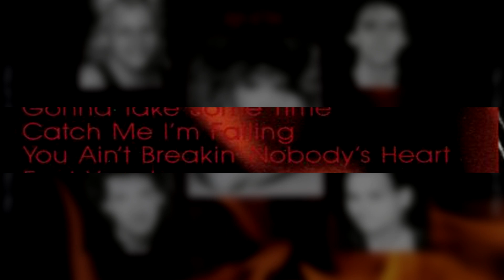4. You Ain't Breakin' Nobody's Heart - Sign Of Fire (1988) / The Cheeters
Sign Of Fire (1988)
The Cheeters

1. Big Girls (Engineer – Dean Richard)
2. It's Gonna Take Some Time
3. Catch Me I'm Falling
4. You Ain't Breakin' Nobody's Heart
5. Feel You Love
6. Take My Heart
7. I Don't Belong
8. When Everything Falls Apart
9. She's A Screamer
10. Easy To Please Me